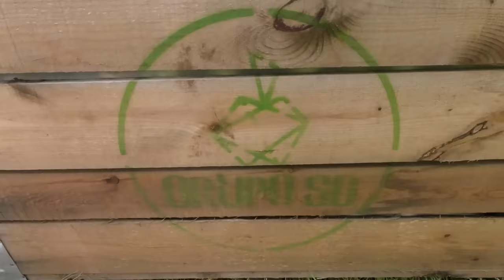¡En busca de LA MANZANA PERFECTA! | FACUNDO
Fui a la Huerta "LA ESPERANZA" en busca de la manzana perfecta  y durante esta misión
conocí la gran labor que se debe hacer en la producción de está deliciosa fruta orgullosamente
mexicana.

LA MÁS RICA, LA MÁS SANA ¡CONSUMAN MANAZANA MEXICANA!